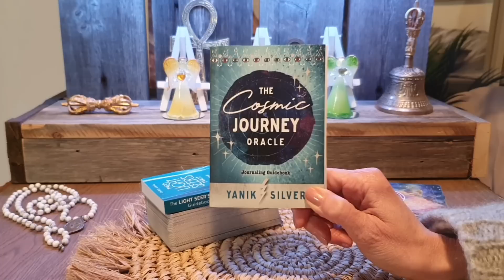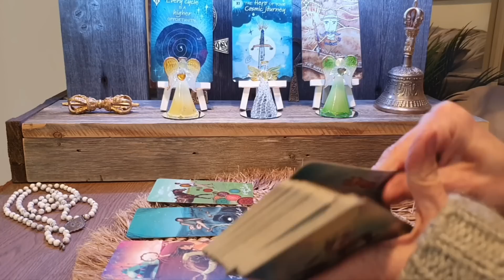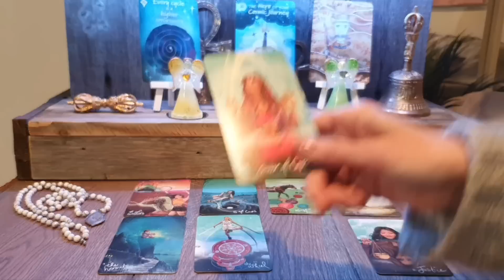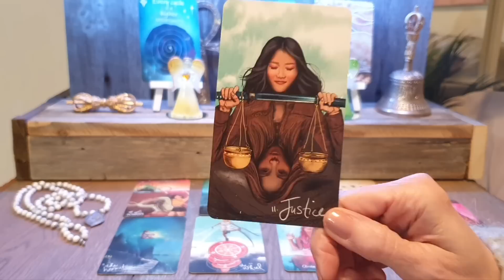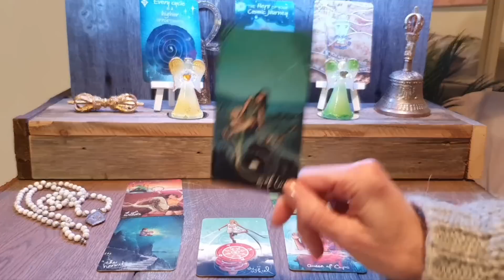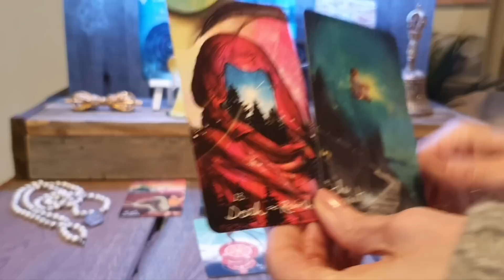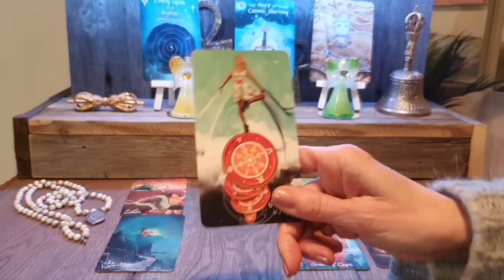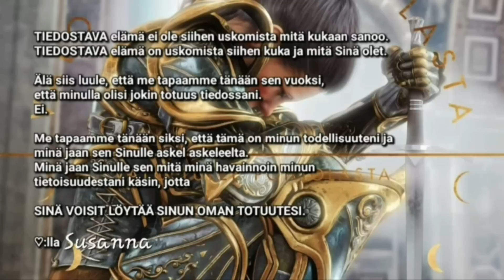TARKOITUS JA KUTSUMUS | KUOLEMA JA UUDELLEENSYNTYMÄ